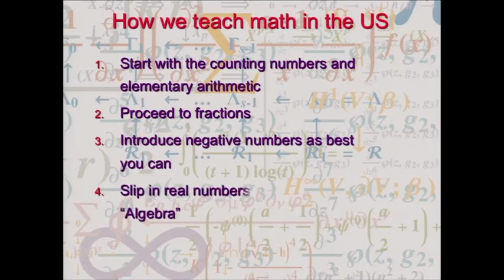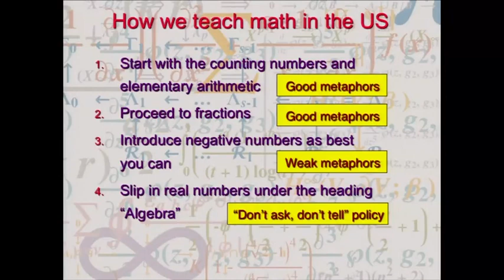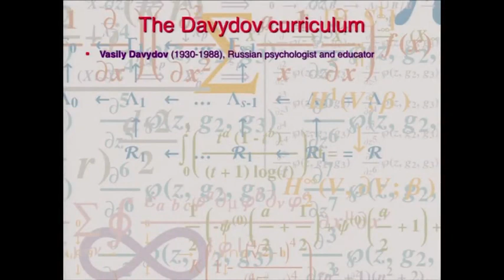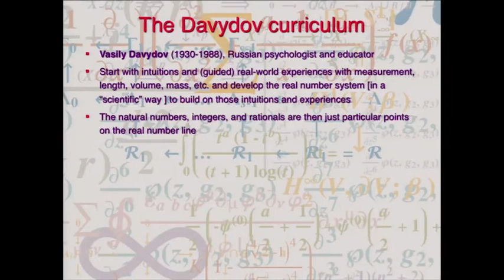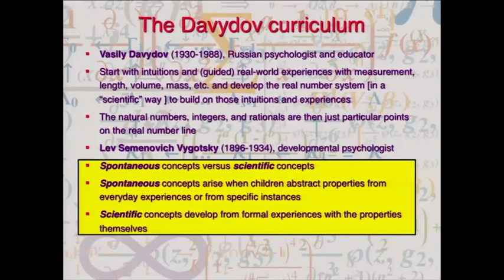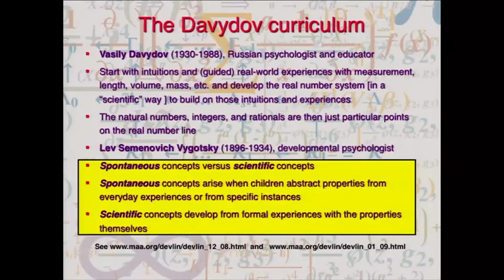teaching numbers: Prof Keith Devlin explains a different way to teach numbers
teaching numbers. This is part of a series of Lectures by Prof Keith Devlin from Stanford Uni full lecture